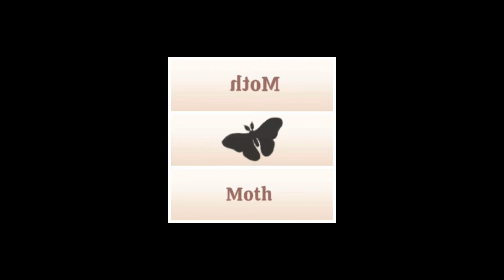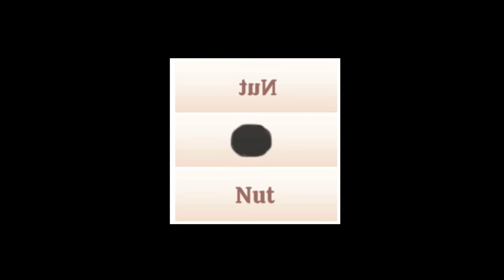Kawaii Mansion | Florist’s Corner (REVERSE) - Hidden Objects and Where To Find Them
Kawaii Mansion: Home Makeover
Florist’s Corner (REVERSE) - Hidden Objects and Where To Find Them

Loving cute game art and enjoy the pleasure of finding hidden objects in pretty scenes? Kawaii Mansion is a choice for you! Tag along with Noah - a charming landlord who will guide you through the great home design experience as you discover the guests' stories through your distinctive mansion design. Let's get creative, shall we?

Game Features

Find Hidden Objects and Earn Stars ★
Use your magnificent observation to earn stars by finding objects in adorable game scenes.

Various enjoyable Game Modes ★
Indulge yourself in multiple gameplays to keep you on your toes:
Basic Keyword Mode for the fans of traditional hidden object games
Intriguing Silhouette Mode for anyone who's into something more advanced
Clean Cobwebs, Find The Difference to spice things up
And, prepare yourself to face all of the challenges above in the unexpected Flipped mode!

★ Create Freely With Home Design Feature ★
Bring forth your inner designer and a keen sense of style to elevate the home design experience with your hard-earned stars.
Create the mansion that you have always longed for!

★ Heartwarming Storyline ★
Emerge in captivating slice-of-life stories as you follow Noah in the quest to get to know every unique guest of the mansion.